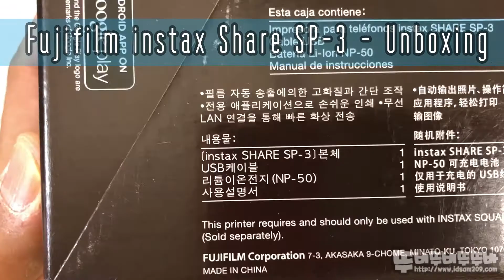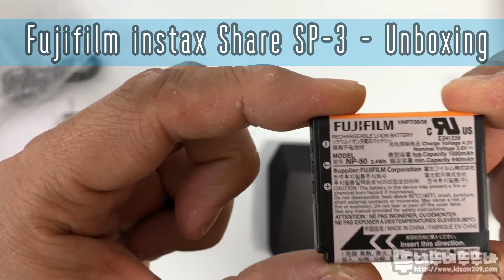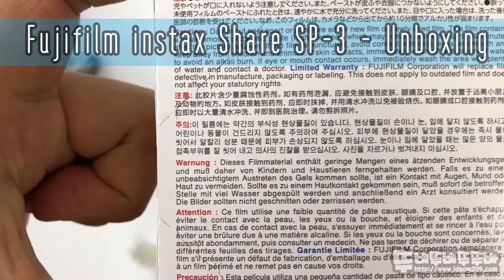Fujifilm instax Share SP-3 - Unboxing